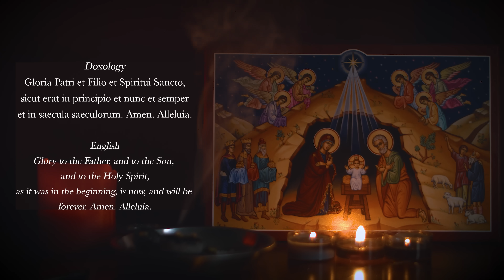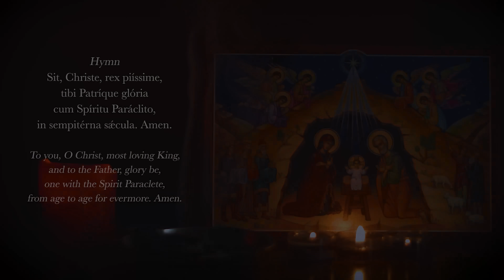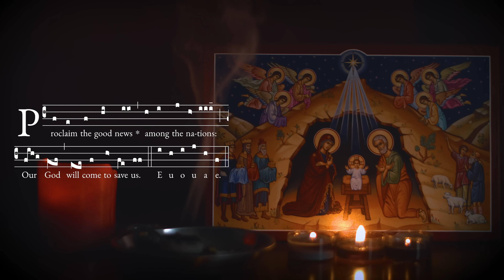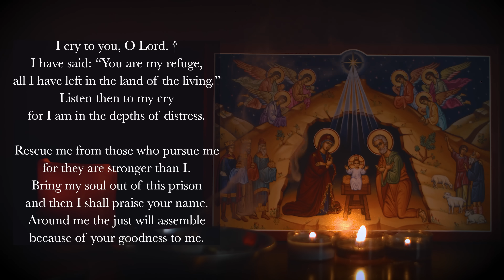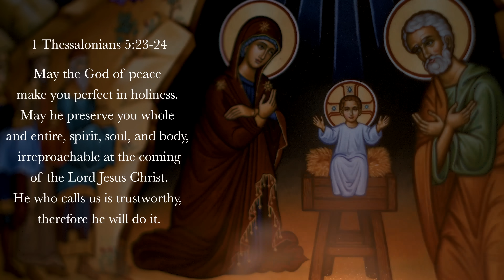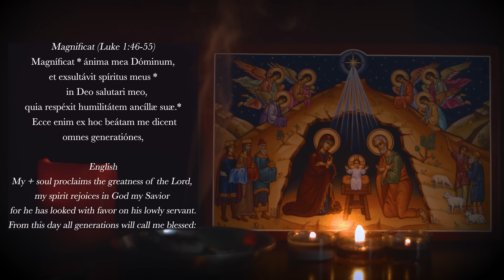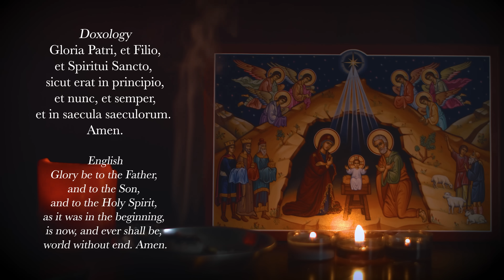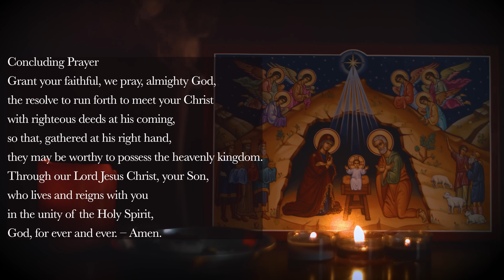11.30.24 Vespers I, Saturday Evening Prayer of the Liturgy of the Hours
Vespers I, Saturday Evening Prayer for the 1st Sunday in Ordinary Time, November 30, 2024. (Note: Saturday evening Vespers is always Sunday Vespers I, and Sunday evening Vespers is Sunday Vespers II. Sundays get 2 Vespers, as in a Solemnity).

00:00 Deus in Adjutorium
00:34 Hymn: "Conditor alme siderum." 9th Century Latin Hymn
02:34 Psalm 141v1-9
05:14 Psalm 142
07:37 Canticle: Philippians 2v6-11
09:34 Reading: 1 Thessalonians 5v23-24
09:59 Responsory "Lord show us your mercy and love."
10:54 Canticle of Mary
13:45 Intercessions: Come Lord, and do not delay!
14:57 Pater Noster (The Lord's Prayer)
15:38 Collect (Concluding Prayers)
16:07 Concluding Rite
16:19 Marian Appeal